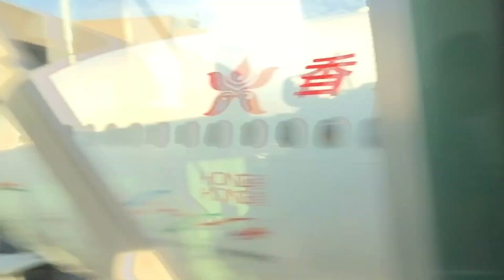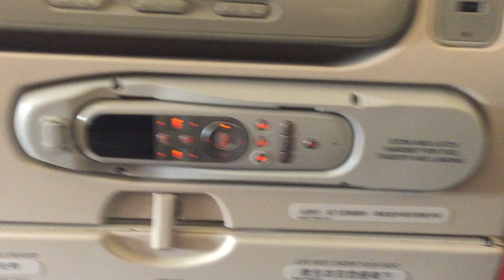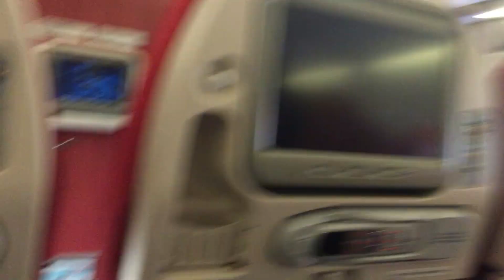Going to HONGKONG! PLUS DISNEYLAND ACTIVITIES!! 😄😄